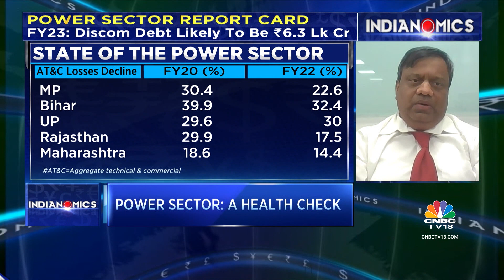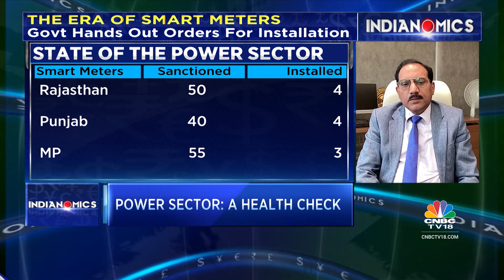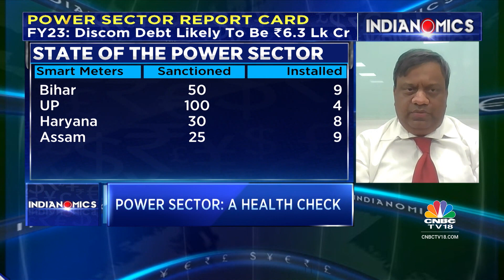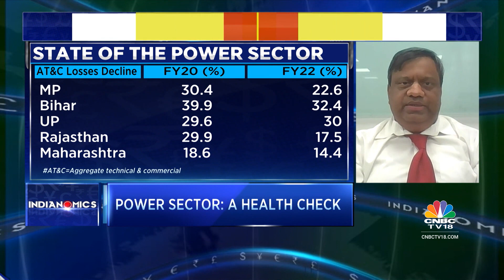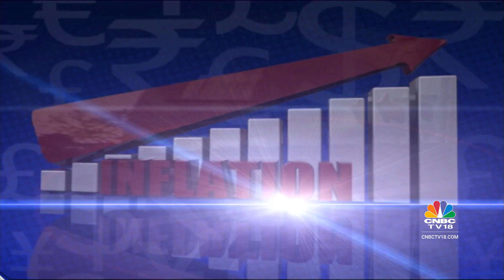Power Cos On The Mend? A Health Check On India's Power Sector | CNBC TV18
Power stocks are surging; state govts are giving out smart metering orders; discoms are paying up for fear of late payment surcharge. Is all this making for a healthier power sector? Latha Venkatesh speaks to REC CMD Vivek Dewangan, IIFL's Harshvardhan Dole & ICRA’s Sabyasachi Majumdar. Listen in.

n18oc_business